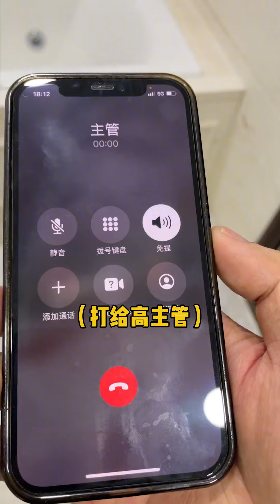No.103给千总修理热水器，没想被高主管撞个正着！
兄弟们千总的套路最近变多了
剧情需要，请勿模仿
美女老板 抖音美女视频 千穗的秘密 办公室恋情 我们强调了视频内容的合规性，绝对没有任何不良引导或危险行为。